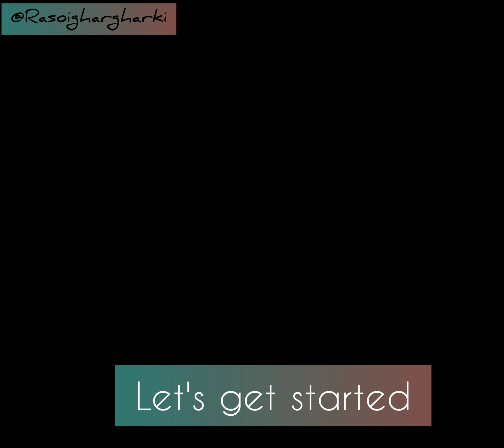Eid Special | Qimami Sewai | کیمامی سیوی Authentic Awadhi Recipe | सिवई बनाने का तरीका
Authentic awadhi recipe of Qimami Sewai, Perfect choice of recipe for special occasion delicious and healthy filled with delicious flavor and nutritions